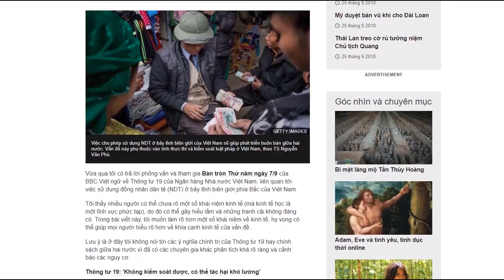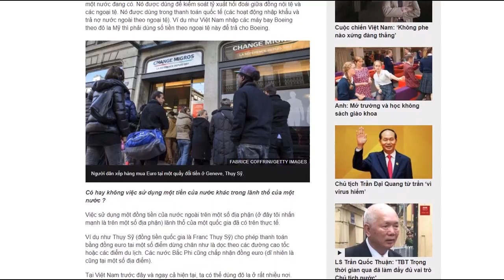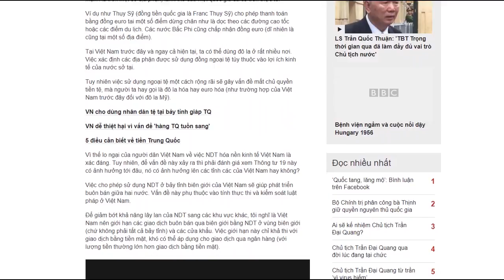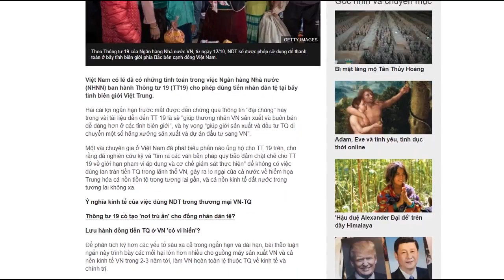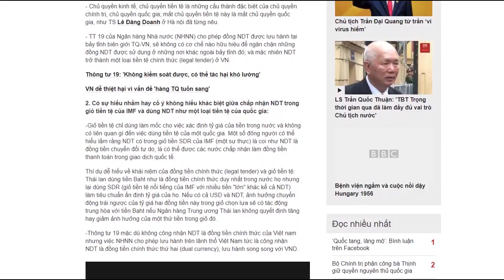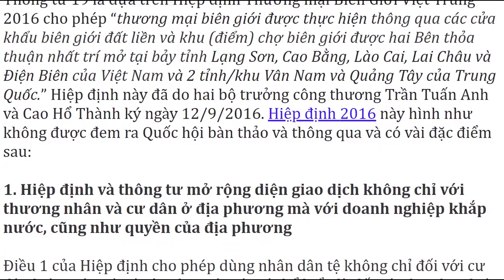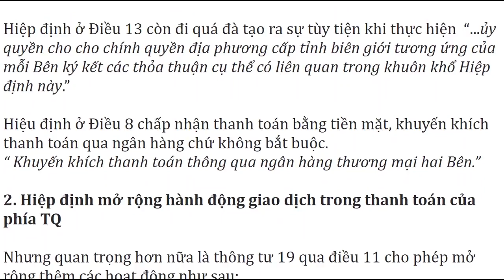Thông tư 19 cho phép tiêu thụ nhân dân tệ ở Việt Nam?